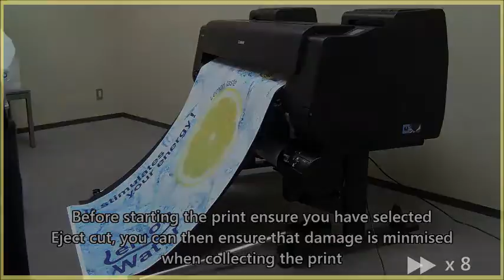TX and PRO series - basket positions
This video shows the different basket positions for the imagePROGRAF TX and PRO  series printers.